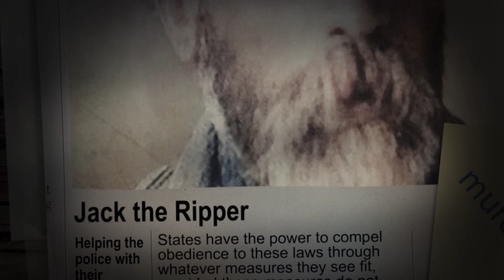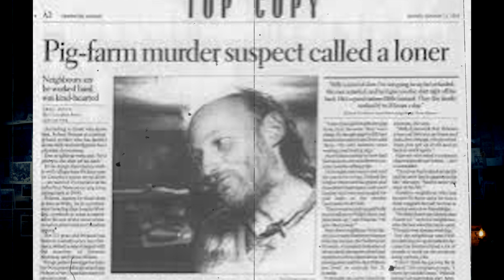Robert Pickton: The Pig Farm Killer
Step into the chilling world of Robert Pickton, the infamous Canadian serial killer whose crimes sent shockwaves through a nation. Explore the dark corners of his life, from his sinister pig farm operation to the haunting legacy he left behind. This deep dive into the mind of a true monster will leave you both fascinated and horrified.